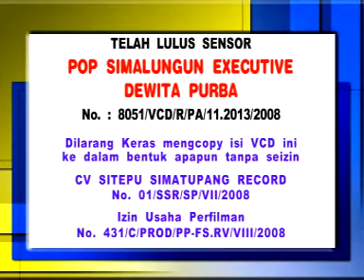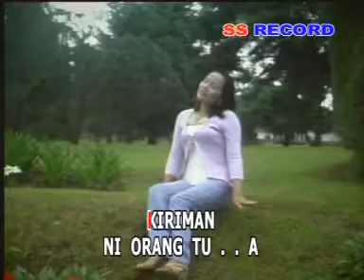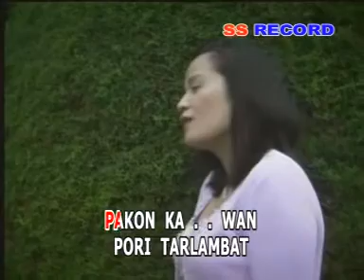Dewita Purba - Marende Kost P Bulan (Official Music Video)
God Bless!

SS.RECORD PRODUCTION